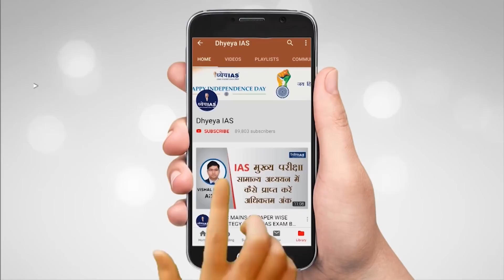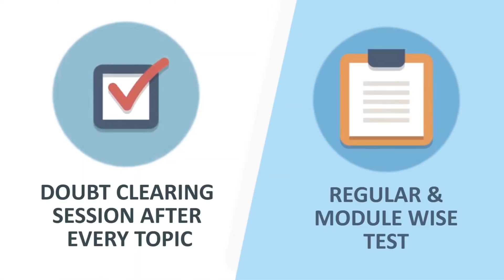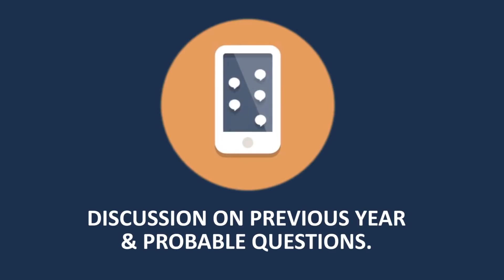DNS : WHAT IS PROJECT DOLPHIN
The Prime Minister in his Independence Day speech, had mentioned about the government’s plan to launch a Project Dolphin. This proposed project is aimed at saving both the Marine and river dolphins. This project will also create employment opportunities and give a boost to biodiversity. Gangetic river dolphins were declared national aquatic species in 2010.

In this edition of our DNS we will talk about the Project Dolphin and what steps have been taken previously to save them.

VOICE AND SCRIPT: SHIBA
GRAPHICS: PANKAJ JAIN
EDITOR: PANKAJ BHATNAGAR